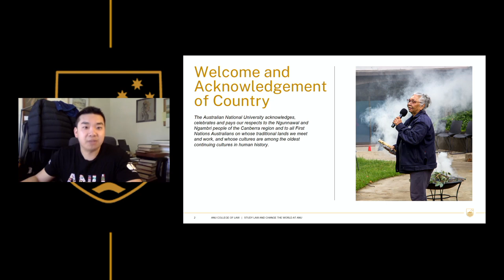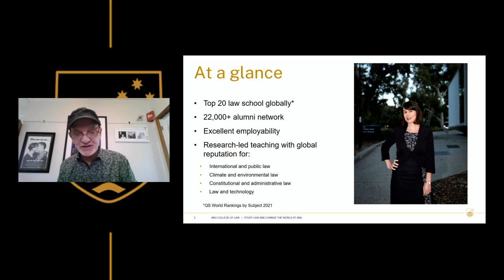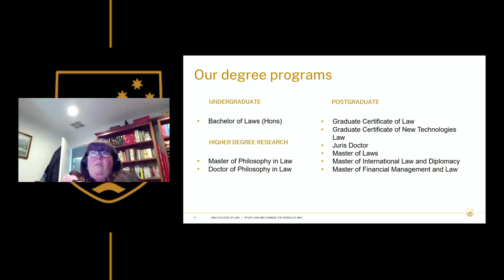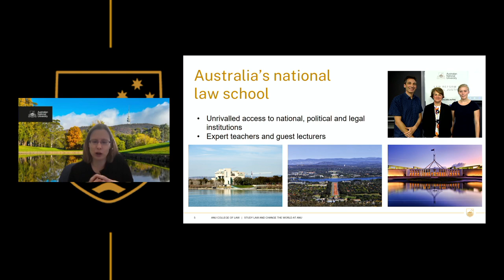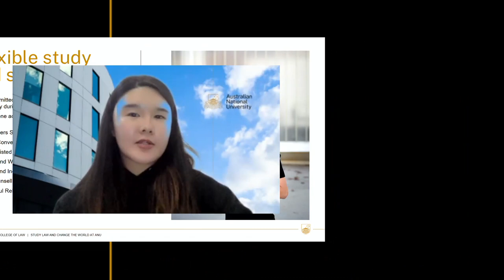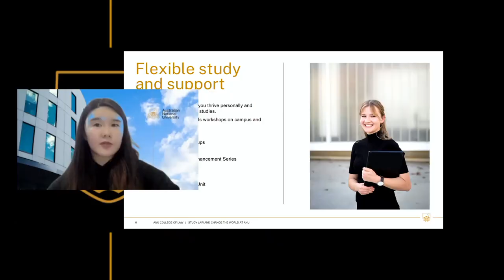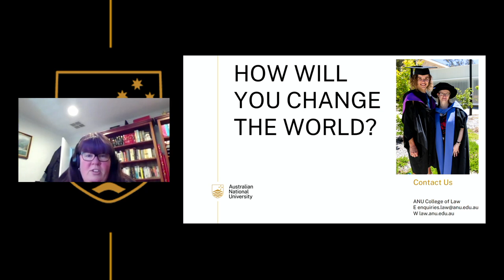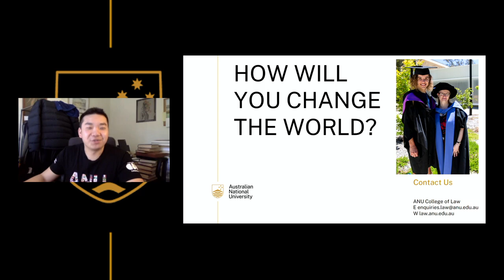08 ANU Open Day 2021 - Study Law - Change the world